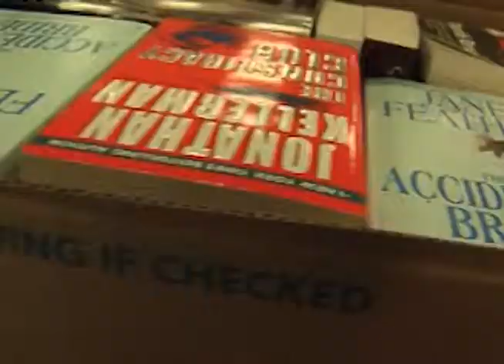Care Packages for Maryland's Deployed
Employees of Integral Components Incorporated, a family-run business in Westminster, Md., took time today to pack over 1,000 lbs of goods for the deploying members of the Maryland Army National Guard.

The packing list included one iPod touch and a wall charge adapter for it, a new book donated by Random House, a plate of fresh-baked-vacuum-sealed cookies, several bags of snacks, some powdered tea and a card from one of three local schools: West Middle High, Emory H. Markle Intermediate and Green Valley Elementary.

This event is Integral Components' 7th year of making these care packages in support of American Servicemembers.